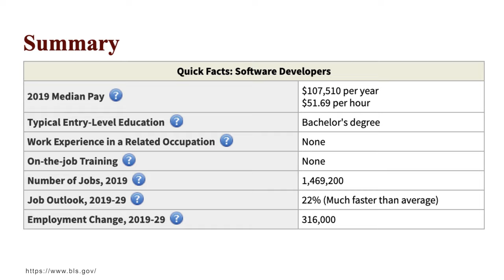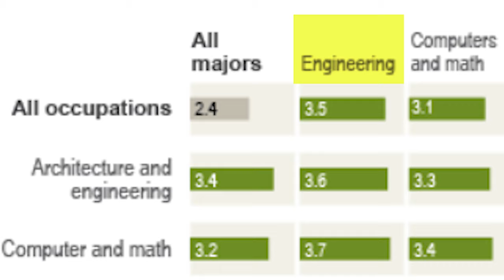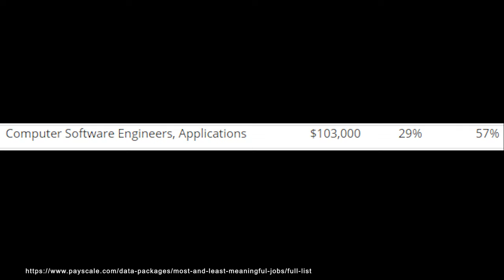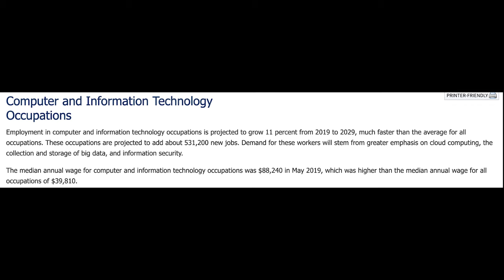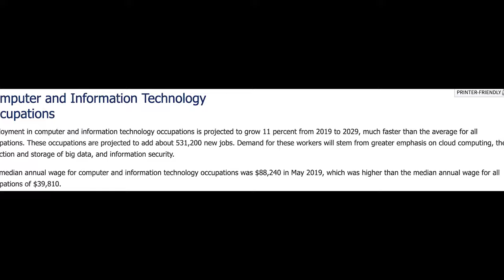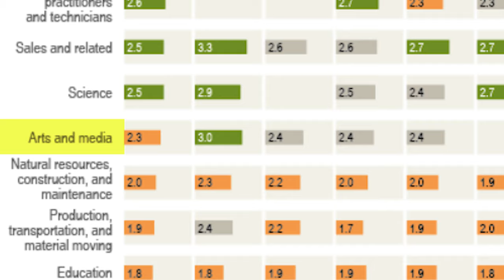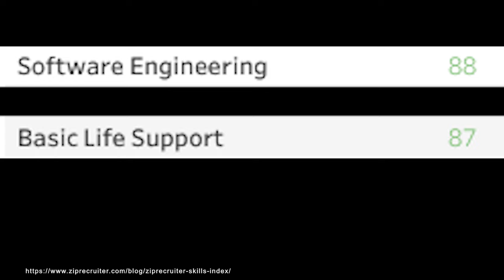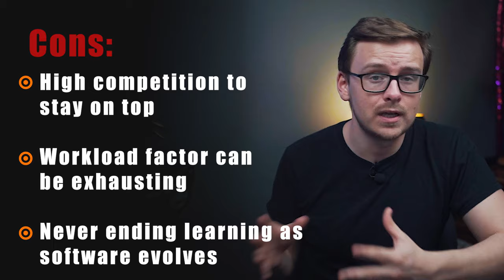Here's Why A Software Engineering Degree Is Great